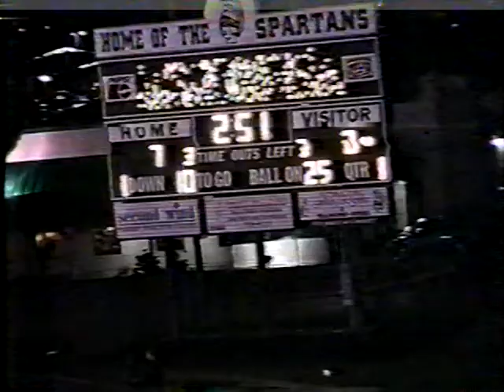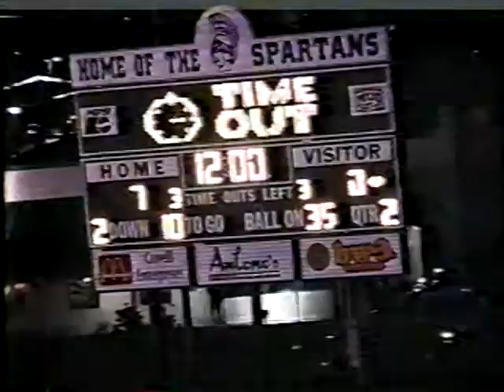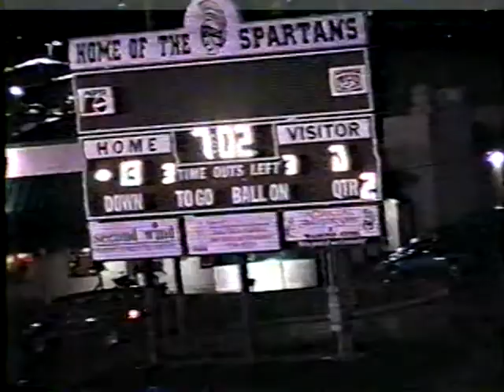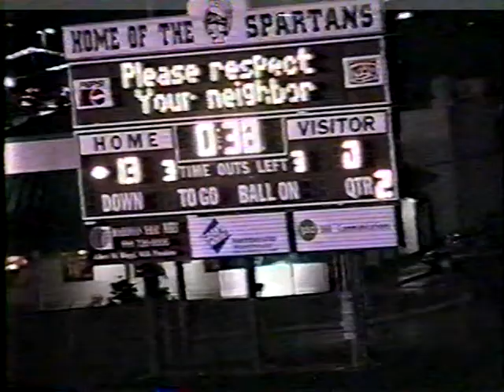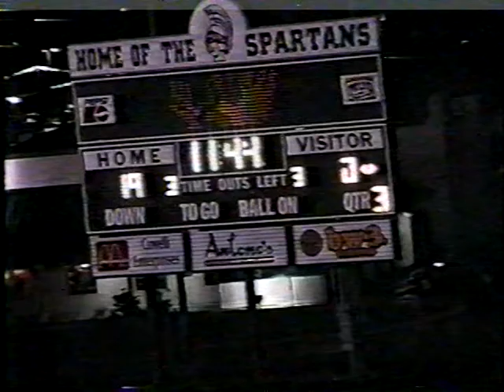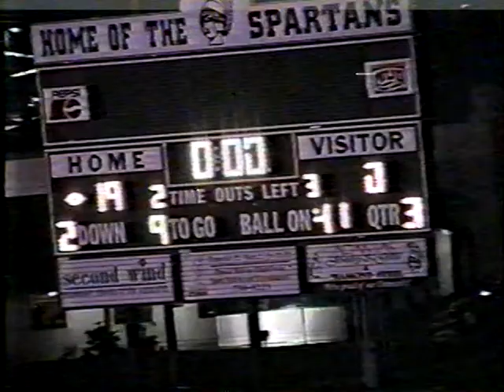Game 11 Grand Valley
The eleventh game of the South Range Raiders 1996 football season.This is the regional semi-final playoff game against Orwell Grand Valley plaid at Boardman high-school football field. played 11/9/1996